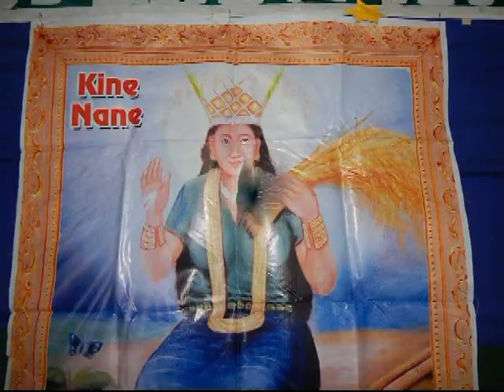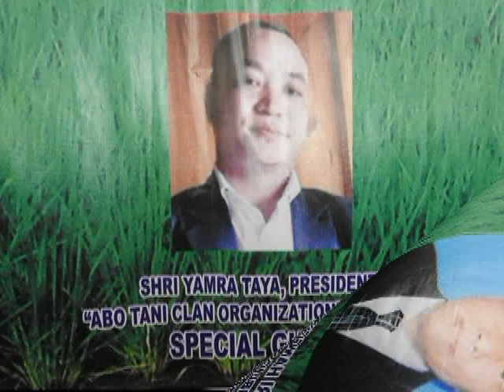August 30, 2020